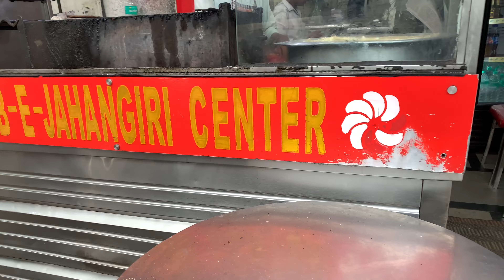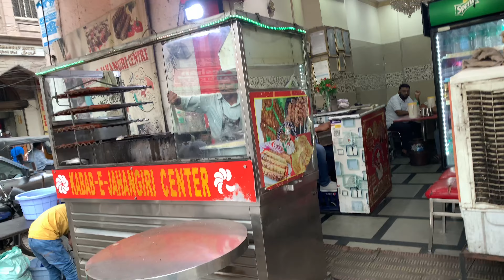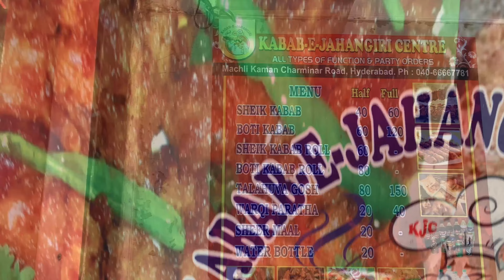KABAB E JAHANGIRI CENTRE AT MACHLI KAMAN NEAR SHAHRAN HYDERABAD کباب جہانگیری چارمینار कबाब जहांगीरि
#,centre city
near charminar
machli kaman
gulzar houz
other items
boti kabab
fry meat sheek kabab
family section
accessible shop